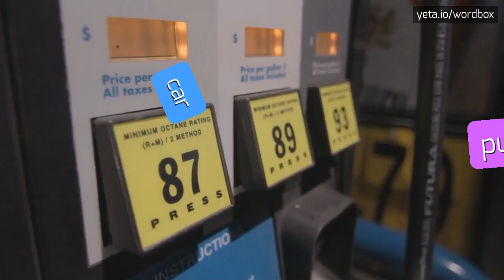IMADEC - HOW TO PRONOUNCE IT!?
Watch how to say and pronounce "imadec"!